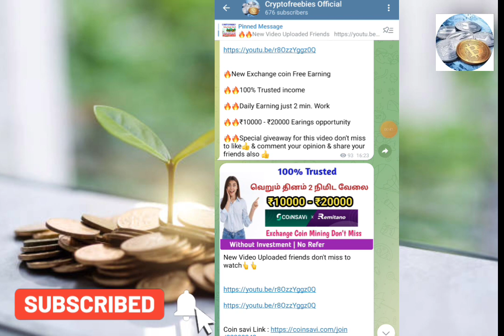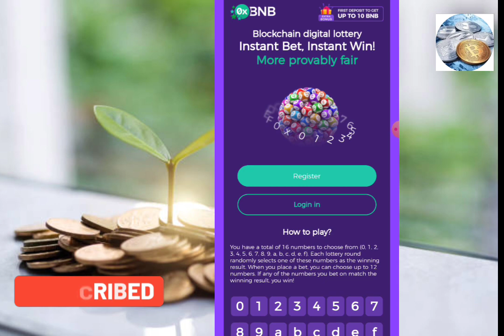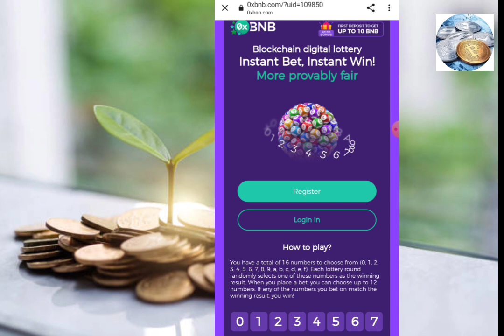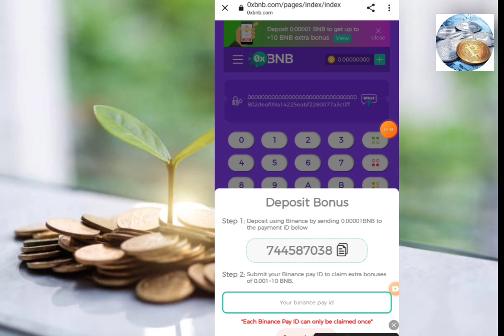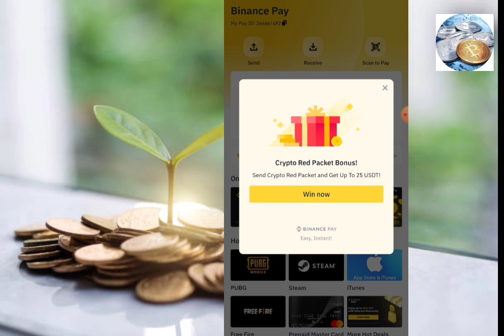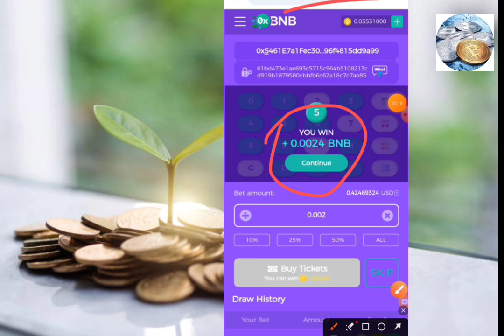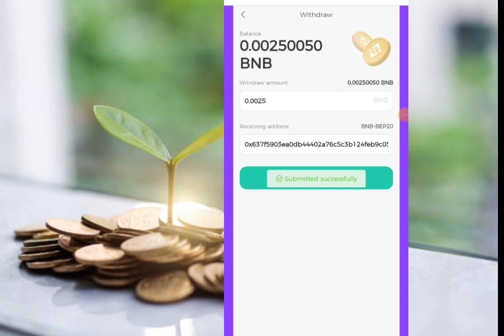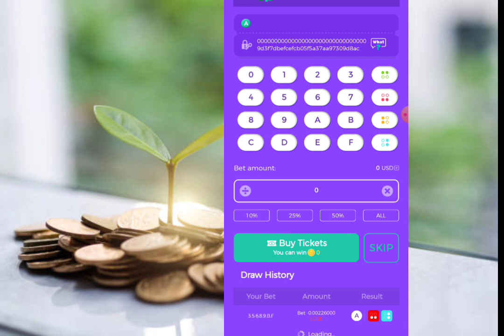Unlimited BNB Earning Opportunity | Daily ₹500 - ₹1000 Withdraw Proof| Without Investment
Hi Friends

chat : @Cryptofreebies23

Topic Discussed : 👇

topic discussed

paytm money earning apps tamil,online money earning appstamil,money earning apps tamil 2023,money earning apps tamil paytm,earn money online tamil,best  without